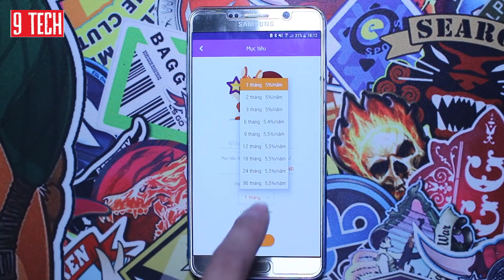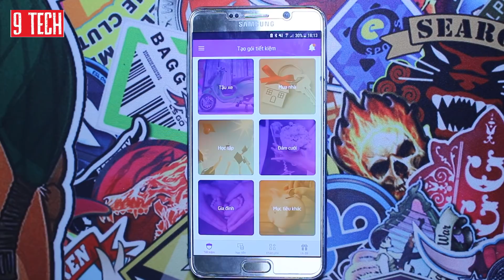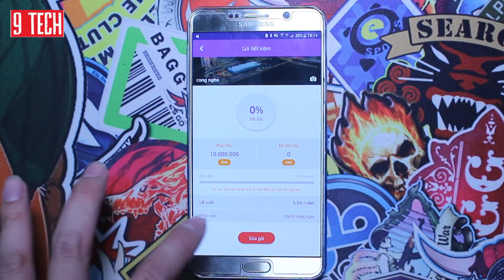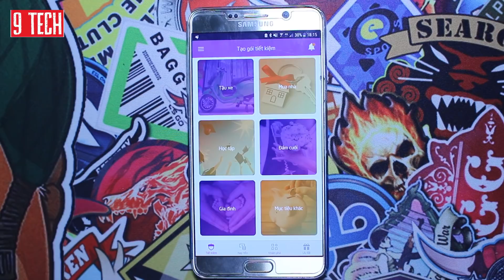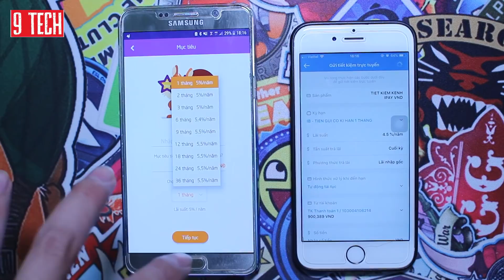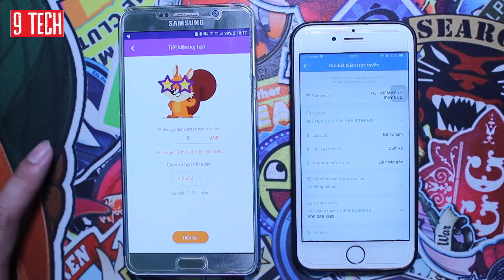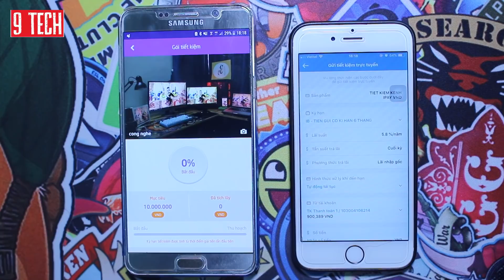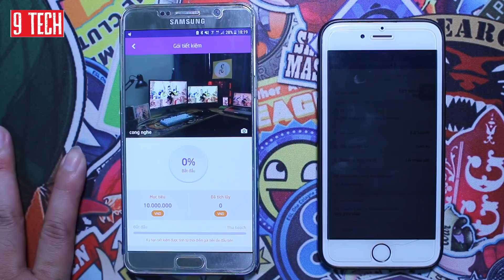Tiết kiệm với TPbank Để tậu nhà tậu xe | Bạn đã có kế hoạch cho tương lai chưa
Link tele để nhận link web mới nhất